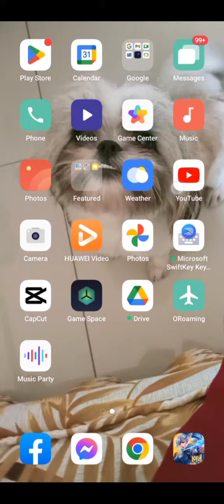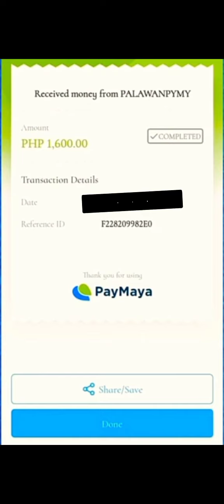PAANO MAG CASH IN SA MAYA THRU PALAWAN EXPRESS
Thank you again & God Bless!

OTHER TUTORIALS YOU CAN WATCH:

PAANO MAG RETURN AT MAG REFUND NG ITEM SA SHOPPE NG LIBRE? STEP BY STEP TUTORIAL 2022